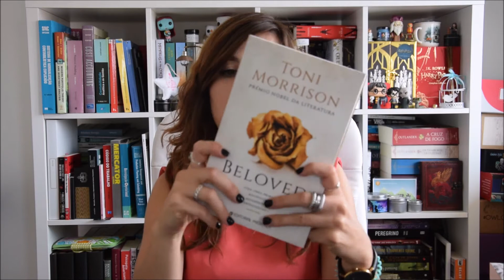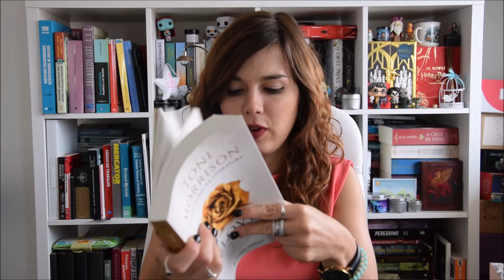TBR - Maratona De Outono! | Fall In Stories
Olá!

Aqui está a listona de livros que gostava de ler na maratona de outono: Fall in stories.

- Um livro que se passe no Outono
- Um livro que na tua opinião vais ficar caidinho por ele
- Escolhe um livro da tua estante com os olhos fechados e lê
- Um livro que decorra no teu país/cidade de sonho
- Reler um livro que traga boas memórias
- Um livro com uma capa em tons castanhos/cremes/vermelhos
- Um livro com animais na capa ou na história
- Um livro que se possa ler num só dia
- Um livro de fantasmas
- Um livro baseado numa história verídica
- Ler um mangá, comic, banda desenhada ou graphic novel
- Um livro com personagens que gostarias de conhecer pessoalmente
- Um livro que aches que tenha cenas arrepiantes/dolorosas/nojentas
- Um livro infantil
- Um livro que decorra durante o Halloween ou de terror
- Reler um livro que tenhas lido durante o teu percurso escolar
- Pede a alguém para escolher um livro para ti e lê
- Um livro com uma capa em tons escuros
- Lê o livro mais antigo da tua tbr
- Um livro que decorra numa escola/colégio/universidade
- Lê um livro com chuva na capa ou que transmita sensação de frio

Beijinhos

Marta